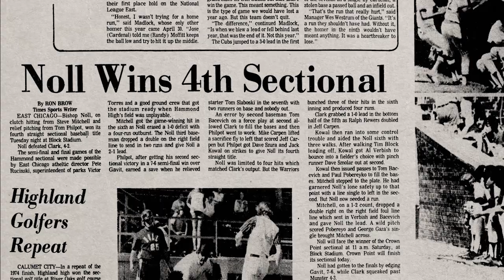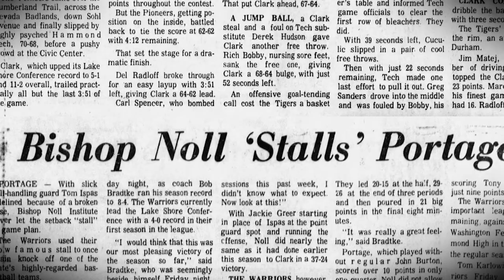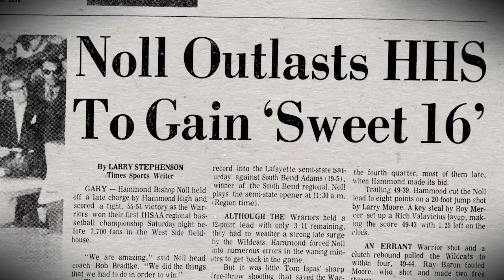The Stall: Bishop Noll's winning basketball technique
In the mid-1970s, Bishop Noll Institute's boys' basketball team had a great season thanks in part to its unique talent of players and a new style of playing called "The Stall."